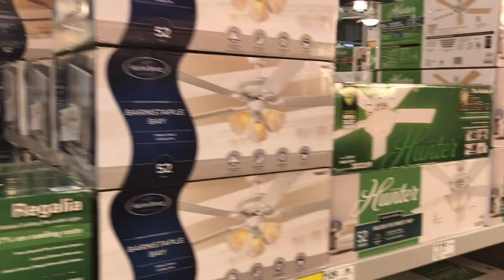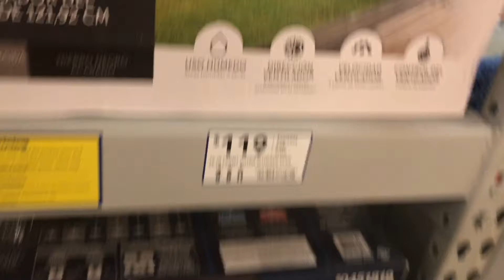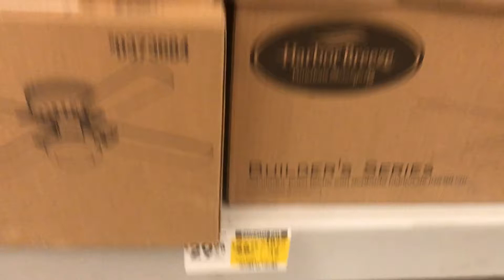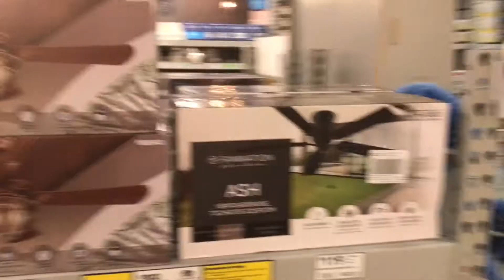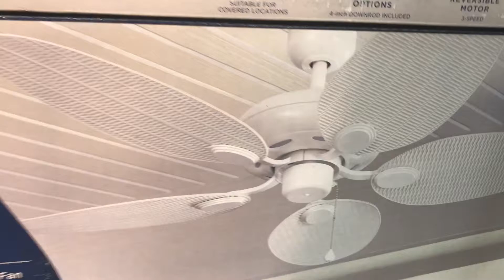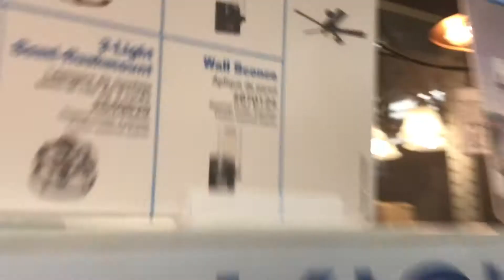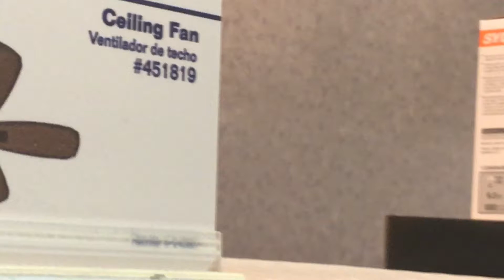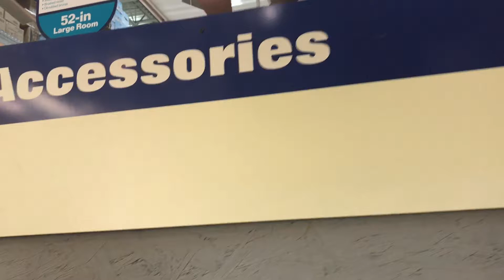Ceiling Fans Display at Lowes (2017)